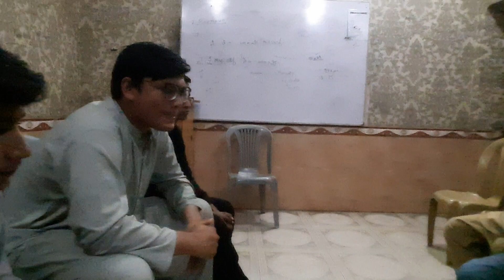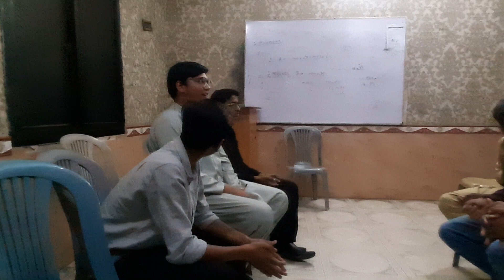Debate 218 P 03